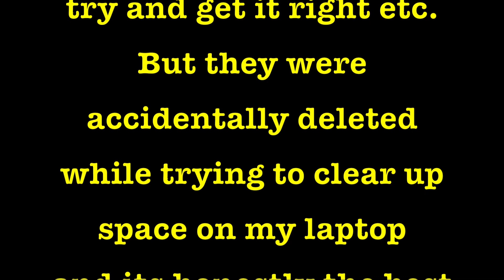Dabi!! Boku No Hero Acadamia: Speed Drawing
FOR ONCE I do something in color!!
Special Thanks to _Anne_Anime_ for making all the chibi version of me and felicity!
 I'm so sorry about deleting those clips, it was the most satisfying part :/

▶Download background music for your videos. For free. ▶You're free to use this song and monetize your video. ▶When you are using this track, please add this in your description: - Include the link AND title of the track.

Island by MBB (Royalty Free Music) ––– • Track Info: Title: Island Artist: MBB Genre: Dance & Electronic Mood: Bright Download ––– • Licence: You’re free to use this song in any of your videos, but you must include the following in your video description (Copy & Paste): Island by MBB Creative Commons — Attribution-ShareAlike 3.0 Unported— CC BY-SA 3.0 Music promoted by Audio Library ––– • Contact the artist: ––– • F.A.Q: How to use music ––– • Main Playlists: Artists Genres Moods ––– • Follow us: Facebook Twitter Instagram SoundCloud Google+ ––– * IMPORTANT * This channel does not have any kind of relationship or association with the YouTube brand and its products. It does not represent their interests, nor have any connection with their activities.

Free songs for you! Or listen to our 1 hour versions while gaming or simply to relax! :-) Wallpaper You would like to use the song in your video? You must give credit.